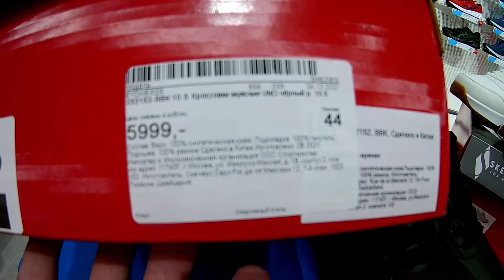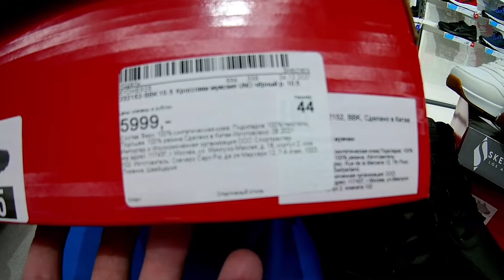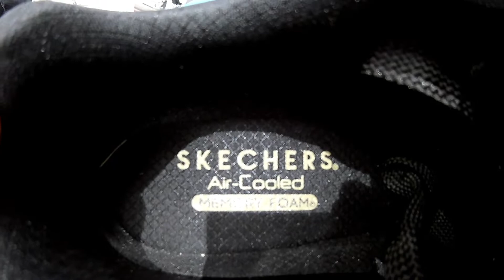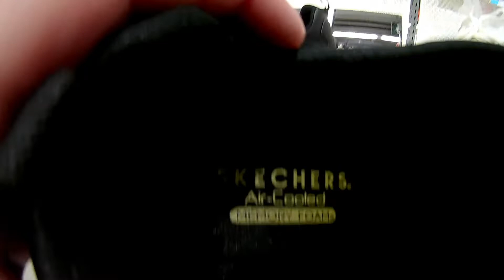Кроссовки мужские Skechers Uno - Hideaway ( Новинка 2021 )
Кроссовки Skechers Uno - Hideaway для эффектного завершения образа в спортивном стиле.